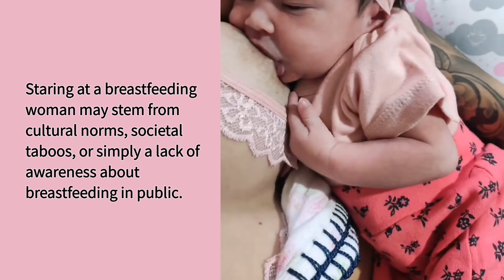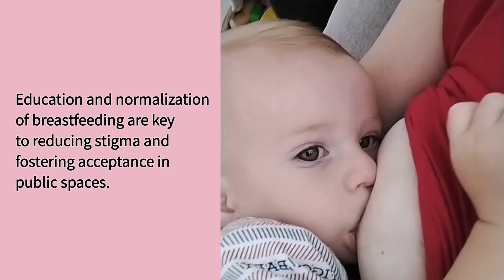"Why do people stare breastfeeding woman? | Breastfeeding Q&A"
**Introduction (0:00-0:15):**
"Hello everyone! In this video, we're exploring the question – 'Why do people stare at a breastfeeding woman?' Let's delve into the reasons behind this common phenomenon and address misconceptions surrounding breastfeeding in public."

**1. Cultural Norms and Awareness (0:15-0:25):**
"Staring at a breastfeeding woman may stem from cultural norms, societal taboos, or simply a lack of awareness about breastfeeding in public. Some people may not be accustomed to seeing breastfeeding in public settings and may react out of curiosity or surprise."

**2. Misconceptions and Myths (0:25-0:35):**
"Misconceptions and myths about breastfeeding may also contribute to staring. Some individuals may hold outdated beliefs or misunderstandings about breastfeeding, leading to curiosity or discomfort when witnessing it in public."

**3. Education and Normalization (0:35-0:45):**
"Education and normalization of breastfeeding are key to reducing stigma and fostering acceptance in public spaces. By raising awareness and promoting breastfeeding-friendly environments, we can help create a culture where breastfeeding is seen as natural and normal."

Together, let's support and normalize breastfeeding for all mothers!" @HeartStrings_